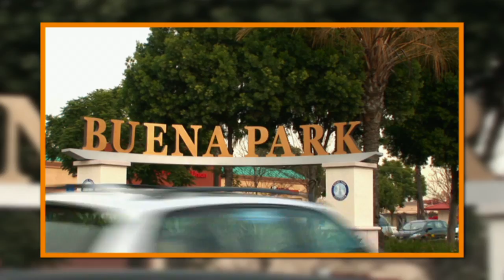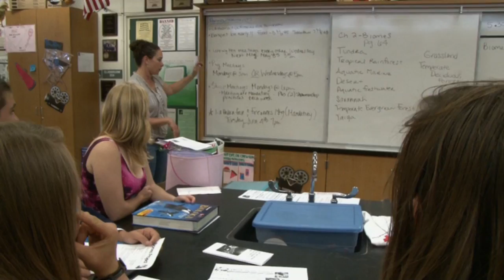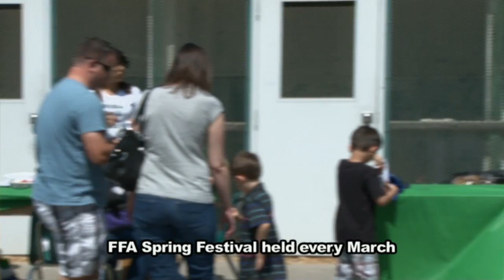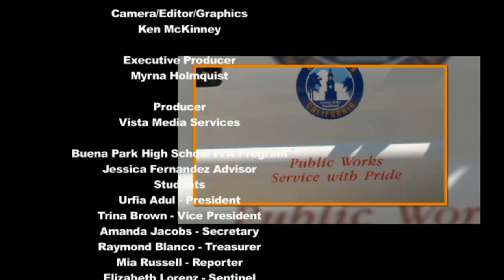Spotlight on Buena Park High School Future Farmers of America Program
Buena Park High School's FFA or Future Farmers of America Program is nationally recognized as a success and has grown to include over 500 students. Follow Cirene as she talks to the program Advisor, Students and School Principal about the program and the benefits to BPHS students as a whole. Send us your comments